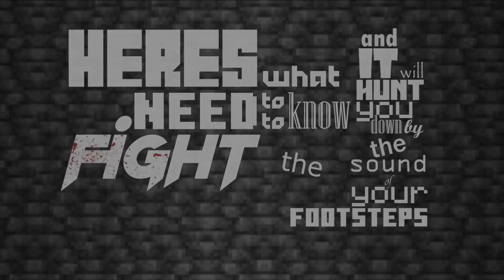Как Убить ВАРДЕНА В Майнкрафт | Перевод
В Данном Видео Показано Как Вы Теоретически Сможете Одолеть Вардена
ОБНОВЛЕНИЕ 1.19

☆Голос в жизни такой же, как на видео. Обработка идёт только удалением шумов и общей нормализацией.